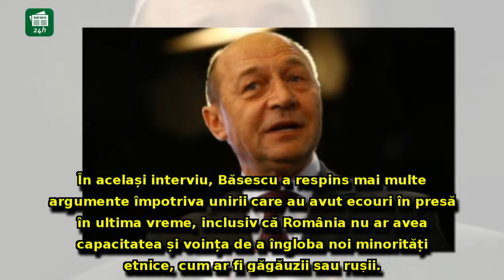Băsescu iese la rampă cu un avertisment: România nu va trebui să repete greșeala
Băsescu iese la rampă cu un avertisment: România nu va trebui să repete greșeala din al doilea război mondial